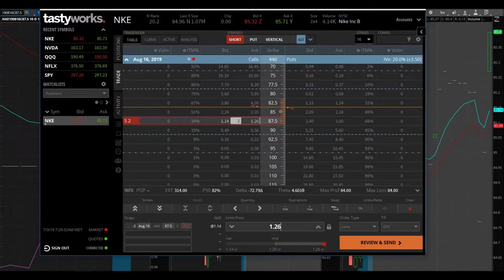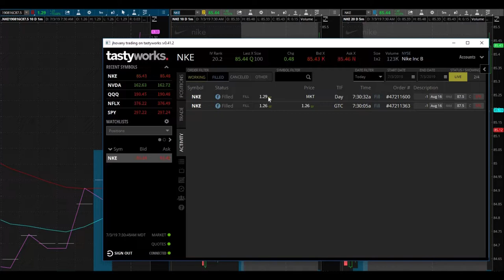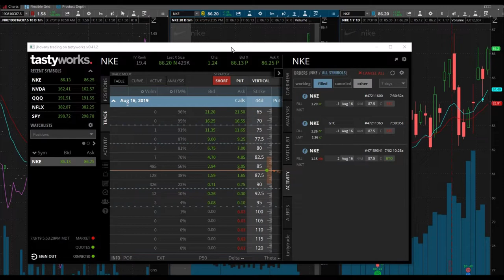Swing Trading Nike | Trading NKE Calls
July 3, 2019 trading day. I have been ridiculously busy at my day job and a lot of things have changed in my world. Still, I make time when I can to place day trades. I was about to convert my day trading strategy signals into a scan. The scan showed NKE Nike having a strong buy signal and I decided to swing trade it. I traded NKE calls that expired 45 days out. Luckily, I was able to make a profit off of those calls the very next day. I will continue to make any and all trades as possibly as long as time allows.